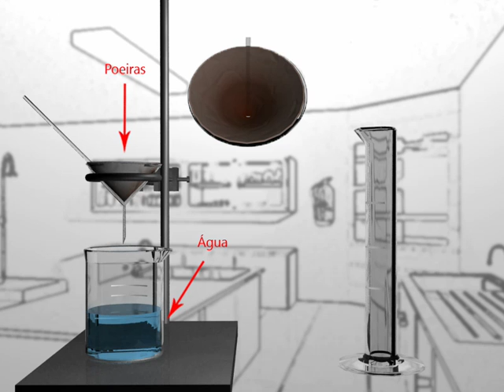Tecnicas de Separação dos Componentes de uma Mistura